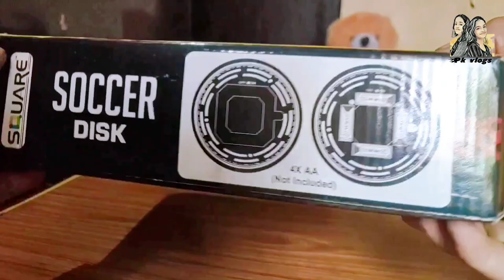Unboxing Soccer Disk Toy | Review | pk vlogs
This is an Unboxing video of a Soccer Disk with its review... so pls watch and support 🙏

buying link for soccer disk :

Features & details :                                             The ultimate soccer experience! Air soft foam bumper make a grip in around of football. • Multi color light gives glow from inside of football, a small motor included in middle of football to generate vacuum and support in play. • Uses 4X1.5V "AA" Batteries (Not Included) Approx. Dimensions:18 X 18 X 8 cms • It Hovers on a Cushion of air soft foam • For Best result, use if on the Marble Floor or Tiles Floor. Please Do Not take it outside on dusty roads